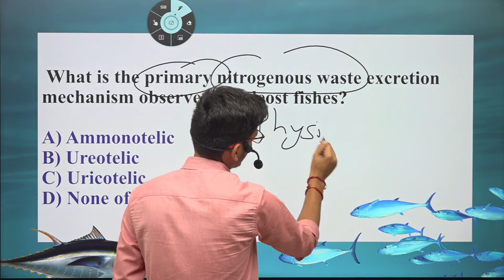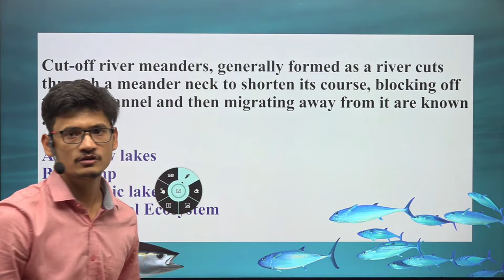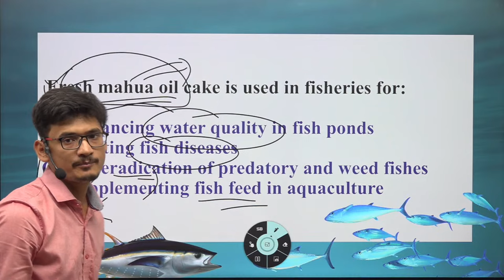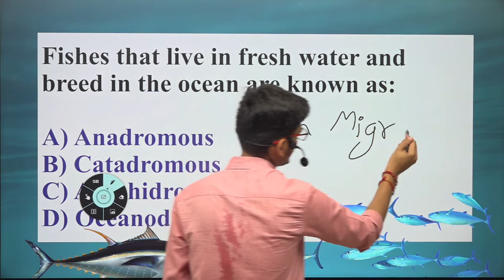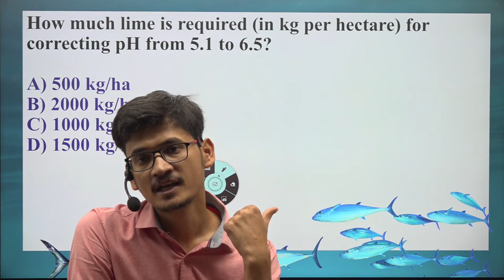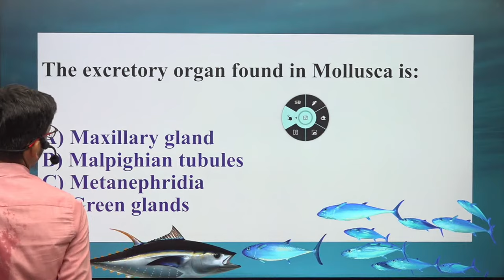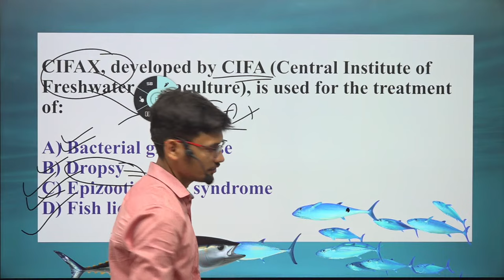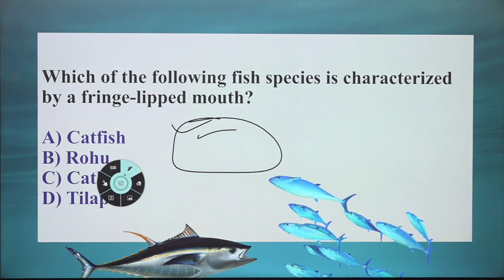Most Important Questions of Fisheries | Special Session for AFO | NABARD | RRB-SO